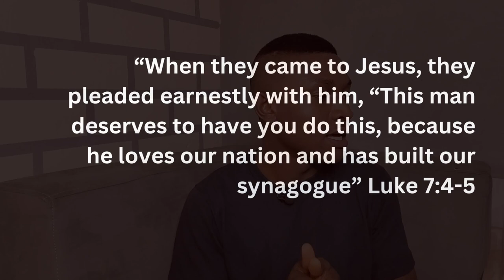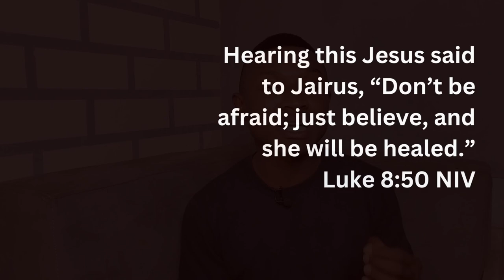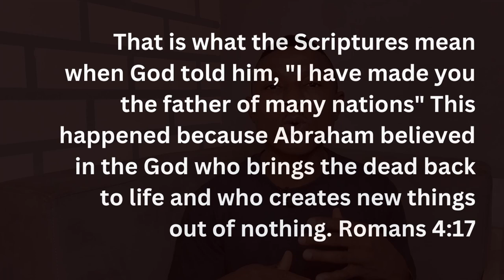6 MUST-KNOW things that are NOT 'BOLD FAITH' | Bold Faith Part-1| WATCH THIS!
God wants you to have bold and confident FAITH towards Him. In this Video are things you MUST KNOW about Bold Faith. This is a 2-Part Video; this first part focusses on the things that are NOT Bold Faith, the final part will be in the next upload.
Watch this Video and let me know what you think. Thank you

Tell me how this Video adds value to you.
I will love to hear from you in the COMMENT and get to talk more with you. Thank you and God bless you!

Talk later!

I make Christian Videos on this Channel - with a broad variety of CONTENTS covering: Life, Relationship with God and other People, Romantic or Love Relationship, Godliness, Growth in Character and Spiritual Growth, Becoming More Like Jesus, and Learning How to live everyday life.

It is my pleasure to keep bringing contents like this your way, and I hope you are loving it; Give this Video a THUMBS UP and SHARE IT to others, as your way of supporting this CHANNEL and SUBSCRIBE to this Channel to help me keep doing this!